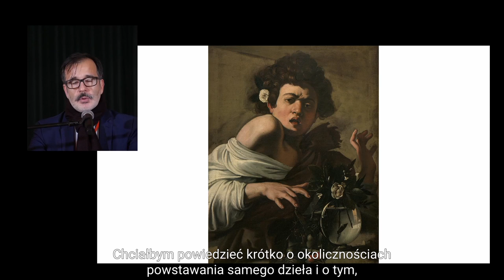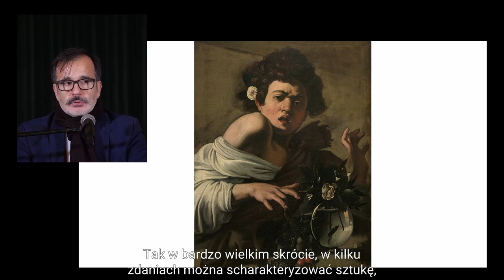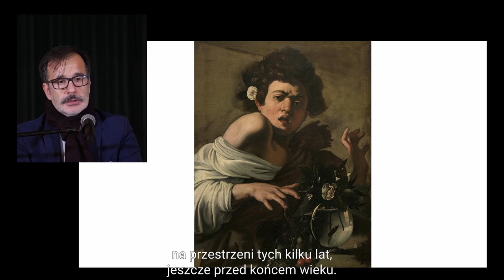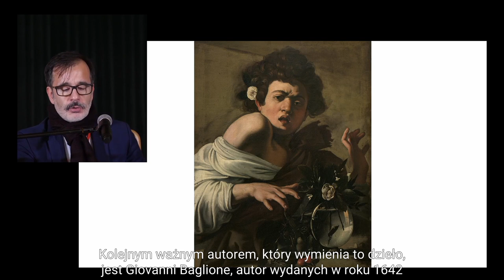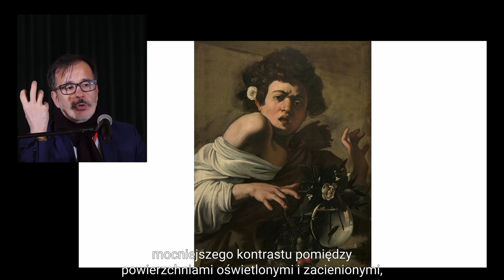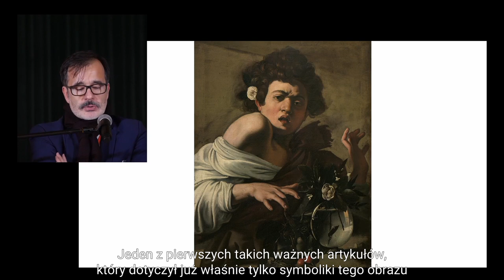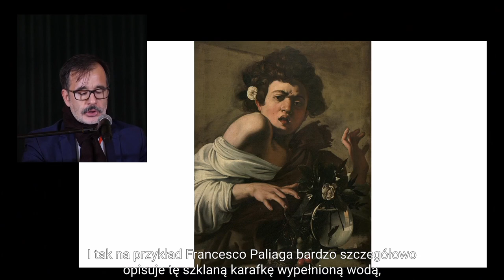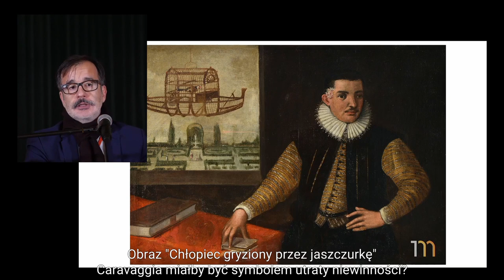"O mnogości interpretacji obrazu 'Chłopiec gryziony przez jaszczurkę' Caravaggia" – wykład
"O mnogości interpretacji obrazu 'Chłopiec gryziony przez jaszczurkę' Caravaggia" – wykład z cyklu towarzyszącego wystawie "Caravaggio i inni mistrzowie..."
Prowadzenie: dr Artur Badach, kurator wystawy, Ośrodek Sztuki Zamku Królewskiego w Warszawie